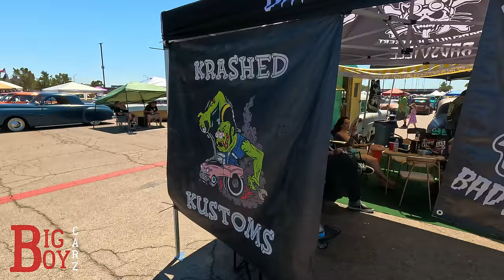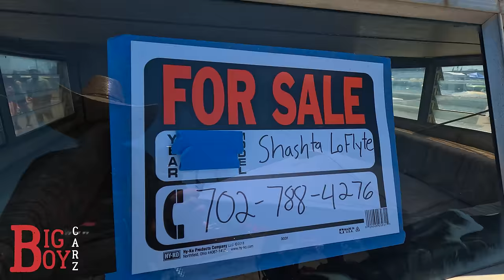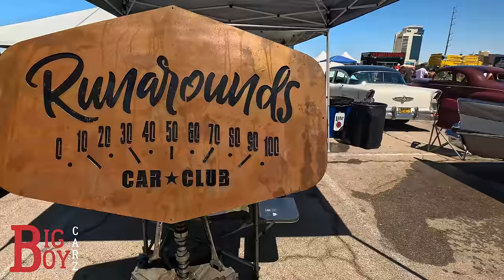VIVA LAS VEGAS ROCKABILLY CAR SHOW 2023 - OVER 3 HOURS OF CLASSIC CARS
This is Viva Las Vegas Rockabilly Weekend 2023.  This is Saturday Car Show.  The biggest Rockabilly Car Show in the United States.  Classics after classics.

This is held at Orleans Hotel in Las Vegas, it is a truly Rockabilly weekend with events  going on for 4 days.

This is over 3 hours of Classic Cars.  Enjoy

Viva Las Vegas Rockabilly Weekend 2023
Orleans Hotel,